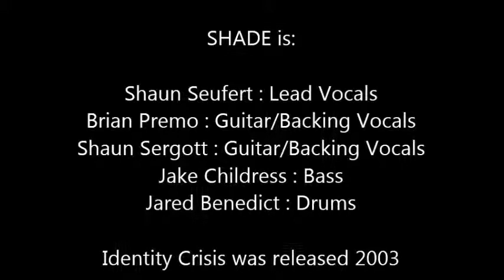Shade - Long Time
Long Time is track  9 from Shade's "Identity Crisis" album. Released 2003

Shaun Seufert : Lead Vocals
Brian Premo : Guitar/Backing Vocals
Shaun Sergott : Guitar/Backing Vocals
Jake Childress : Bass
Jared Benedict : Drums

Produced and Engineered (and random noises) by Aaron Ripley

All words and music written by Shade